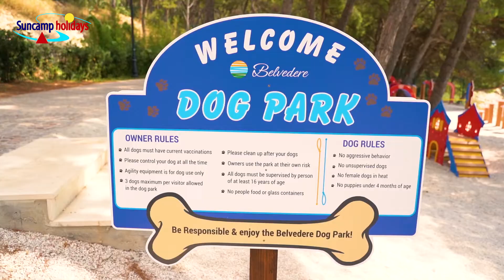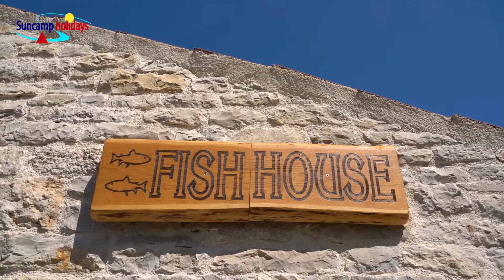Camping Belvedere | Suncamp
Camping Belvedere is een Kroatische camping aan de Dalmatische kust. Duik je in de zwembaden of de Adriatische Zee? Op camping Belvedere kan het allebei. Geniet met je hele gezin van tennislessen, proef van de Dalmatische keuken of vaar naar een van de bijzondere eilandjes voor de kust.

OVER SUNCAMP:
Suncamp is een Nederlandse specialist in camping- en kampeerreizen met ruim 40 jaar ervaring. Bij Suncamp is men aan het goede adres voor een kampeerplaats voor een eigen tent of caravan, of nog makkelijker: in één van de accommodaties. Compleet ingerichte tenten, stacaravans, bungalows of chalets.

Met een aanbod van ongeveer 400 campings in 13 verschillende Europese landen kun je in bijna heel Europa terecht voor een topvakantie bij Suncamp. Bovendien zijn er ook nog onze eigen SunLodges. Dit zijn luxe glampingaccommodaties uitgerust met alle voorzieningen om jouw vakantie zo comfortabel mogelijk te maken. Ideaal voor jouw volgende familievakantie!